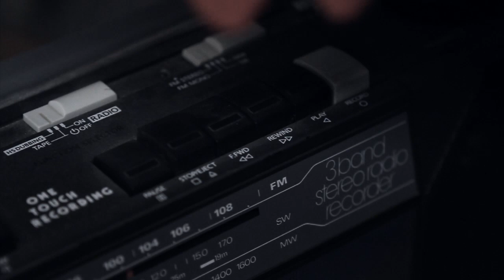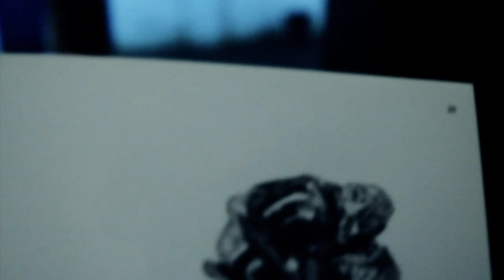Cut Out - Johnwaynes (Video version)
Produced and directed by OnMediaStudio

Filmed, edited and post by Filipe Abreu & Pedro Farinha

Cast

Catarina Ribeiro
Félix Lozano
Manuel Jerónimo
Pedro Farinha
Susana Abreu

Filmed with Canon 7D, using Canon 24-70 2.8 L Lens

Released by Compost records 2011